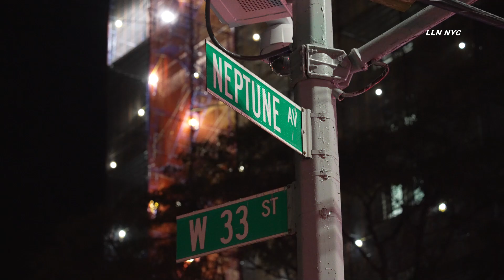2 Teens Shot in Coney Island, Brooklyn NYC 10.6.24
[ Paste Narrative Here ]

Instagram.com/loudlabsnyc
Youtube.com/loudlabsnewsnyc
Facebook.com/loudlabsnewsnyc
Twitter.com/loudlabsnyc